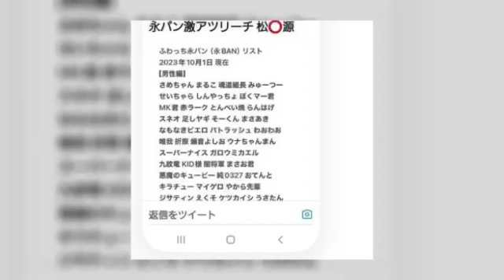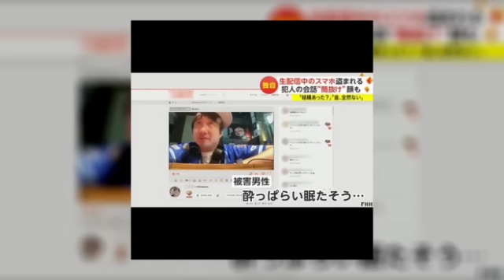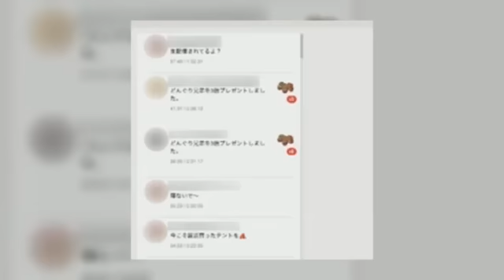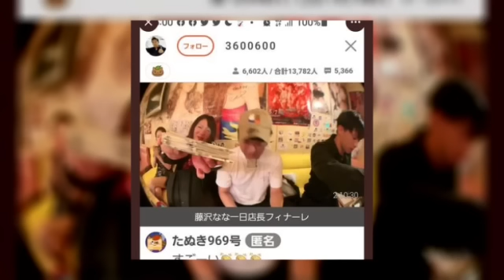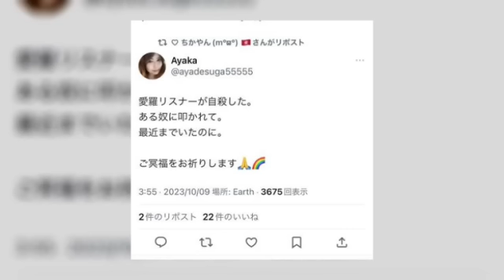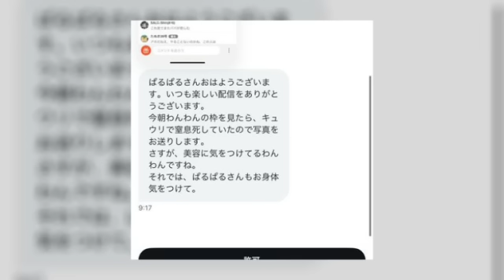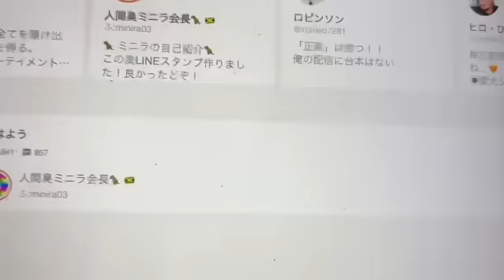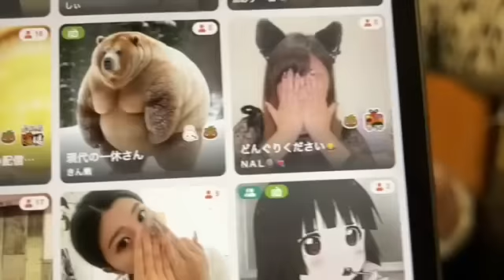とある配信者が解除！？ ぱるぱる